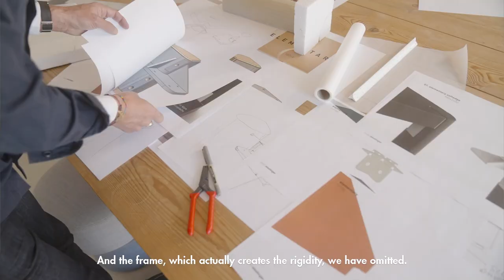Thonet | Table 1140 | Werner Aisslinger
“You can dance on it”: the 1140 multi-functional table by Werner Aisslinger

Solid, yet light; understated, yet impressive: designed by Werner Aisslinger as a “community hub”, the Thonet table 1140 brings together functionality, versatility and elegant simplicity. This new design features solid oak legs, rounded on the outer edge in a quarter circle, as well as smart, unobtrusive connecting elements on the corners of the tabletop. The tabletop appears almost as if it were floating. Thanks to the smart design, even chairs with armrests fit nicely under this extremely sturdy, stable piece of furniture. In addition to their aesthetic elements, the rounded outer edges of the table legs also offer two more clear advantages: even where space is at a premium, you don’t have to worry about bumping into any sharp edges, and, when four or more tables are pushed together, the rounded edges create a space for cables to be run down the middle. As it requires fewer raw materials and uses FSC-certified wood, the table also scores points in sustainability. The 1140 can be used almost anywhere: in the home as a dining table or desk as well as in the contract sector – from New-Work contexts to coworking spaces, from restaurants to hotels, from libraries to seminar rooms.

Video: Friends of friends